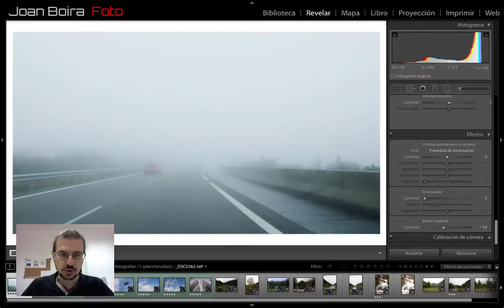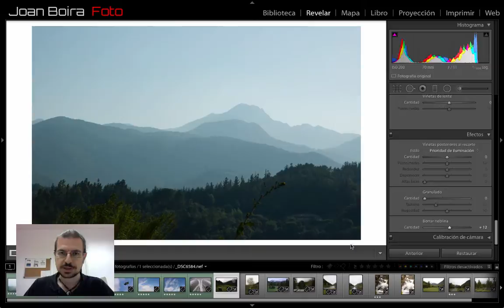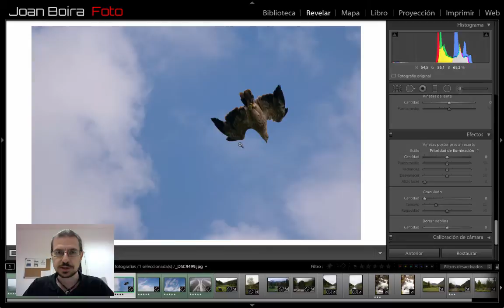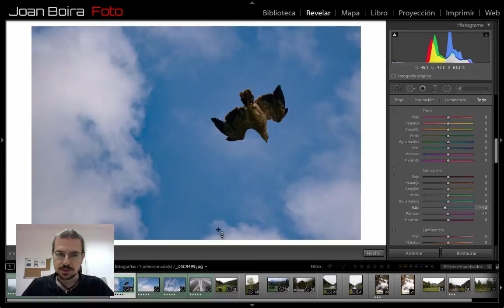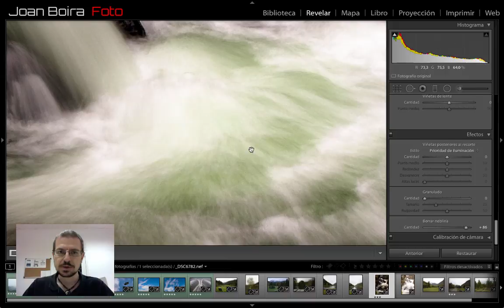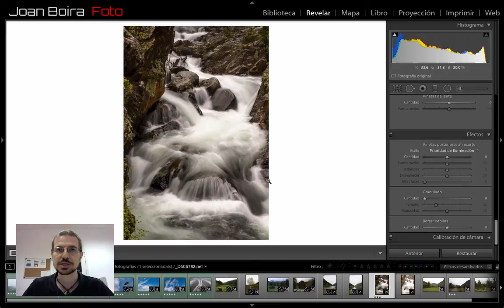Herramienta Neblina (Dehaze) en Lightroom CC 2015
Nueva herramienta 'Borrar Neblina' (Dehaze) de Lightroom CC 2015